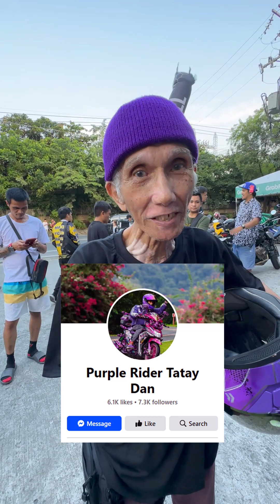75 Yrs Old Purple Rider Tatay Dan